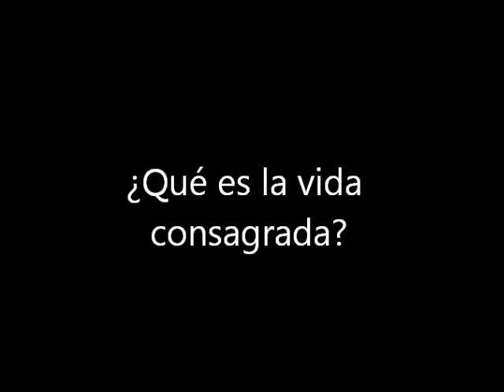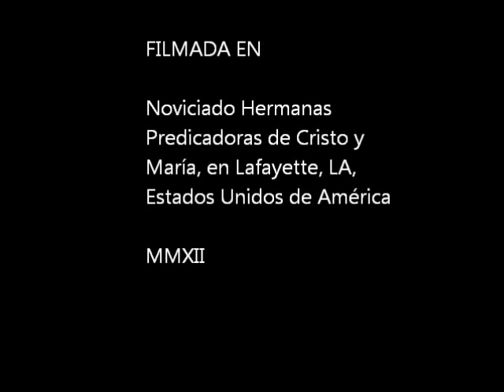Que es la vida consagrada en la Iglesia?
Radicalidad, Comunidad, Seguimiento de Cristo, Carisma: cuatro términos que, desde diferentes ángulos, sirven para presentar en síntesis la esencia de la vida consagrada.